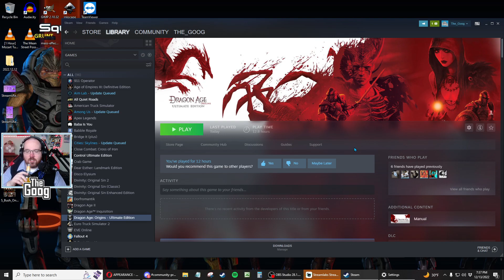Dragon Age: Origins - Episode 7: Murder Them With Death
Goog has more work to do in Lothering. Part of that work involves getting very angry about the order of royal succession, and taking a drink every time Dragon Age: Origins crashes. Meanwhile, Leliana does some sexual harassment, and Alistair has a surprise.